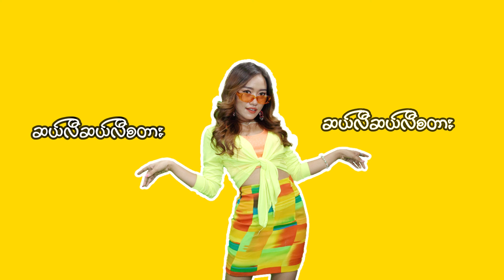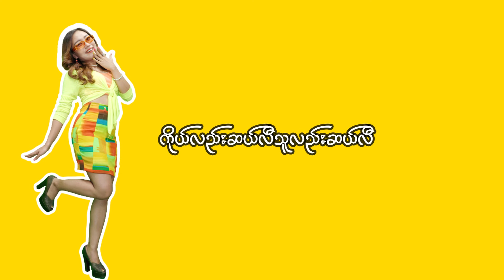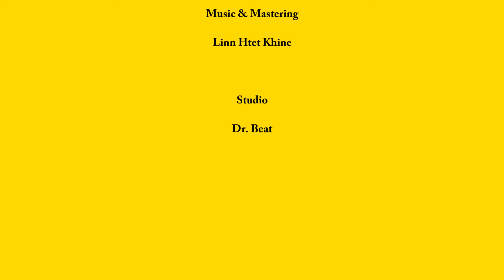အေးသဇင်မောင် (Aye Thazin Maung) - Cele Cele Star [Lyrics Video]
📌 🎧 Listen “Cele Cele Star” HERE👇✨

Title : Cele Cele Star
Artist : အေးသဇင်မောင် (Aye Thazin Maung)
Composer : Lu Maung (I.M - 1)
Music & Mastering : Linn Htet Khine
Studio : Dr.Beat